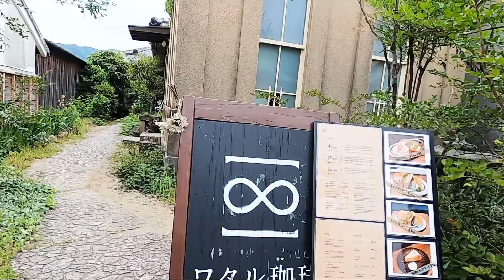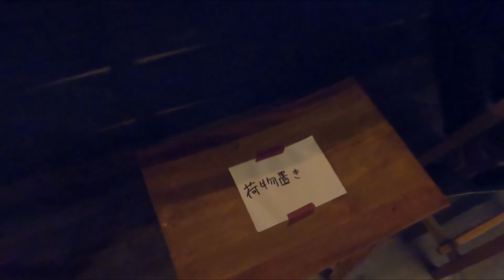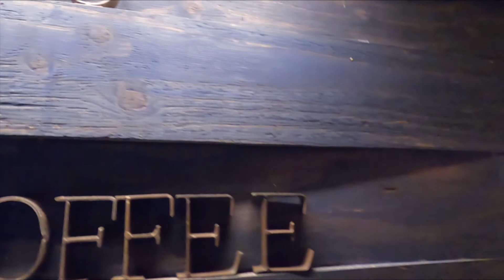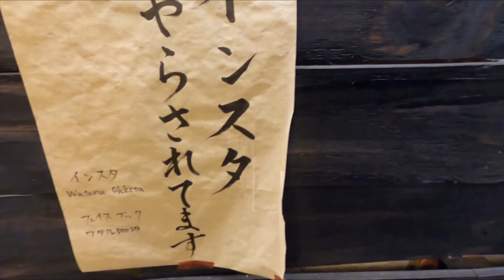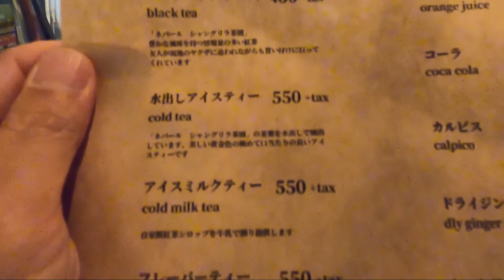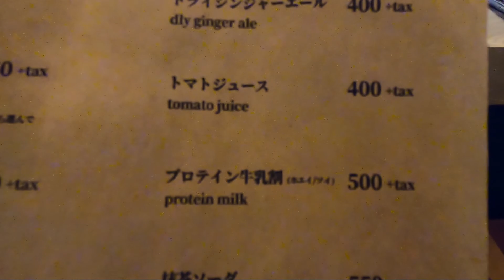【プロテイン牛乳】BROMPTONと立ち寄った珈琲喫茶店、マスターのおススメを飲んでみた！～Coffee shop where protein milk goes out with BROMPTON～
2015年に縁あって四国・徳島に移住しました。

2018年4月に株式会社AWA-REを設立（徳島県知事登録 旅行業第3-165号）。

■BROMPTONとは？

オシャレな自転車・ブロンプトンと始める、癒しの田園ライフスタイル。
実際に体験したい方はコチラまで！